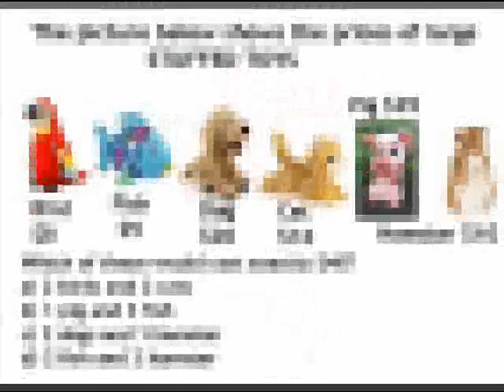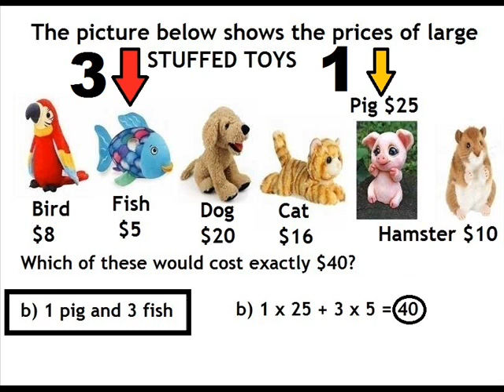STUFFED TOYS / third grade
Elementary School. Third grade. Arithmetic.
Homeschooling.